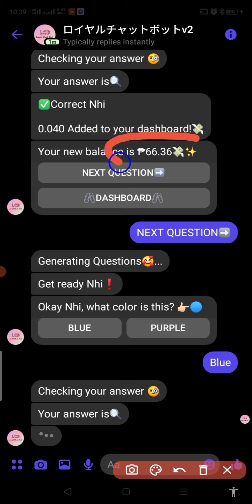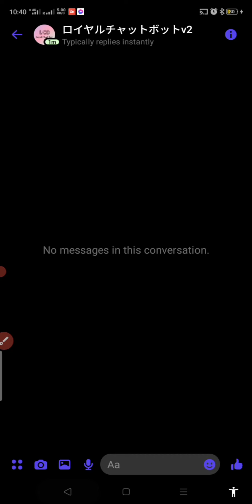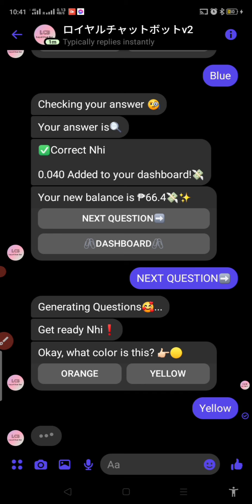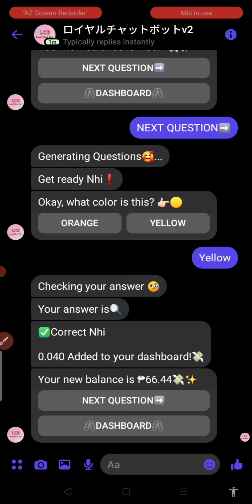Paano Kumita Gamit Ang MESSENGER CHATBOT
Alam mo bang pwede kang kumita gamit ang iyong messenger?
Lagi kang naka online pero walang kachat😁
bakit hindi mo pag kakitaan ang iyong messenger.
Patok na Patok ngayong pandemic.